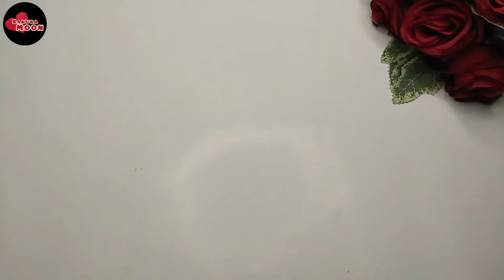Origami Paper Ring | Paper Butterfly Ring Easy | Origami Ring Tutorial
Origami Paper Ring | Paper Heart Ring Easy | Origami Heart Ring Tutorial | Origami Ring butterfly

How to Make a Paper Heart Ring Easy | Origami Heart Ring Tutorial